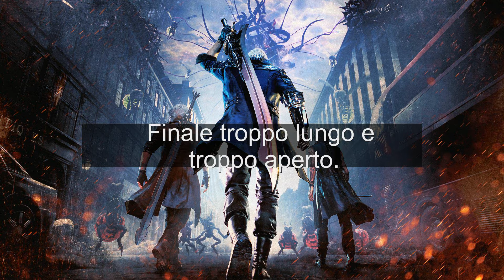Devil May Cry 5 Recensione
DevilMayCry5, a mio parere, è un capolavoro di prim'ordine. Il gioco ha solo un piccolo difetto, ovvero finale troppo lungo e troppo aperto. Che sia troppo aperto, è un male fino a un certo punto perché: ha dato il via a possibili sequel interessanti. Il fatto che sia un finale lungo, non mi è piaciuto perché mi aspettavo un finale leggermente più corto e sostanzioso. La trama del gioco in sé, lo adorato, perché non è una di quelle trame troppo complesse e impegnative. Oltre a ciò, nella trama c'è il ritorno di Vergil e l'introduzione di un nuovo personaggio chiamato V. Il personaggio di V, è un semplice essere umano con poteri demoniaci. Detto così, non sembra così ma, se giocate al gioco c'è un perché e già il semplice nome V, è un indizio molto interessante. In questo capitolo, c'è il ritorno di Nero, già presente in Devil May Cry 4. Personalmente, Nero l'ho preferito nel quarto capitolo della saga che in questo quinto episodio. Semplicemente perché in Devil May Cry 4, Nero era un personaggio molto puro mentre in questo quinto capitolo è molto strafottente. Ad assistere Nero, c'è la bellissima Nico, un'armaiola, che costruisce i bracci appositi per Nero. Già così è uno spettacolo della Madonna Nico, un altro po' diventa il mio personaggio preferito non giocabile in assoluto di Devil May Cry. Per i miei gusti personali, Nico batte in carisma anche Trish e Lady. E si, sono tornate anche loro due nel gioco, anche se in ruoli minori rispetto ai capitoli precedenti. Infine arriviamo a Dante, rimasto lo stesso strafottente di sempre e rispetto ai capitoli precedenti, ha sin da subito il fucile e tra virgolette i guantoni da pugilato, così ha una mossa in più. In questo capitolo, tra l'altro, si va un po' nel passato di Dante e si fa cenno in minima parte di quando Vergil era Nelo Angelo nel primo Devil May Cry. Graficamente, è decisamente migliorato rispetto ai capitoli precedenti ed è una goduria per gli occhi, le colonne sonore sono semplicemente spettacolari e sono un piacere per le orecchie. Il gameplay invece, per quanto sia quasi invariato dai capitoli precedenti, l'ho trovato alquanto piacevole giocarci. Il gioco mi ha divertito? Decisamente si, semplicemente è il miglior gioco del 2019, ci saranno sicuramente altri bei giochi che usciranno quest'anno. Ma non batteranno mai questo capitolo come divertimento personale. Come voto gli do un 10 su 10, semplicemente perché è un gioco davvero piacevole in tutti i sensi. In questo capitolo di Devil May Cry, fa l'apparizione Morrison, già apparso nell'anime tratto dal videogioco. Oltre a Morrison, si sente la voce di Patty Rowell, anche lei apparsa nell'anime.